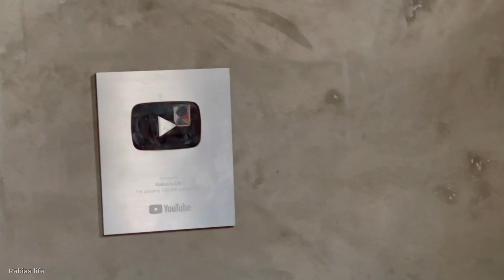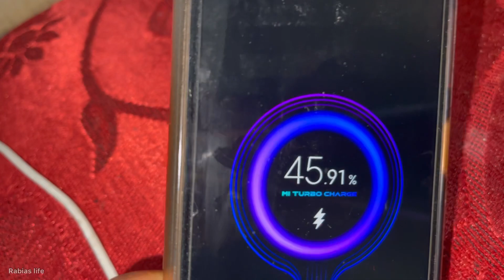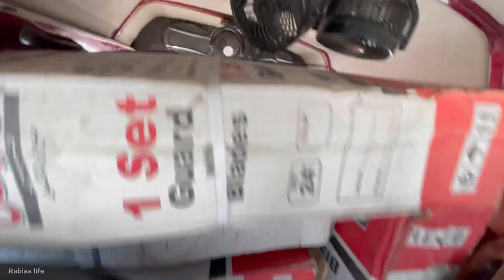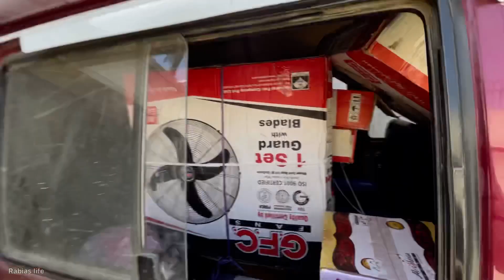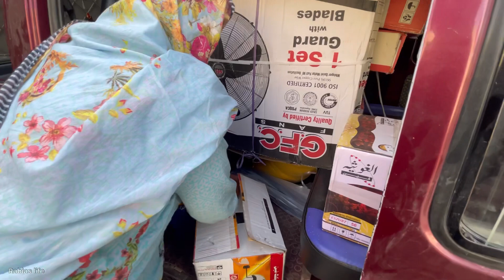UK Wali Baji Zinda Bad Aik Aur Bora Aa Gaya Wow🥰| Rabias life